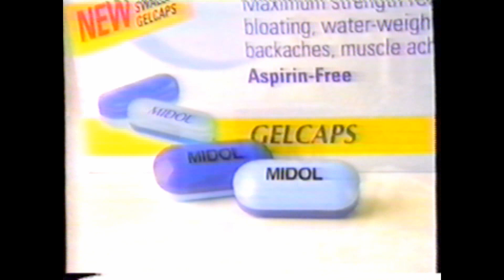Midol Commercial - 1993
"Midol helps it all go away."  Aired in 1993.